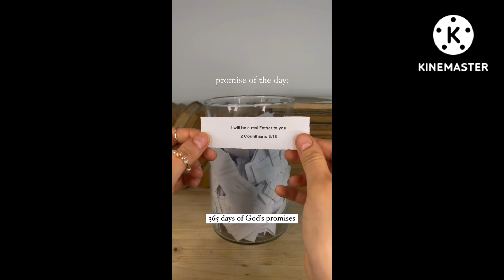bible verses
hello guys praise the lord

like nd subscirbe for more bible verse comments too may i know that you like video or willing to get more words